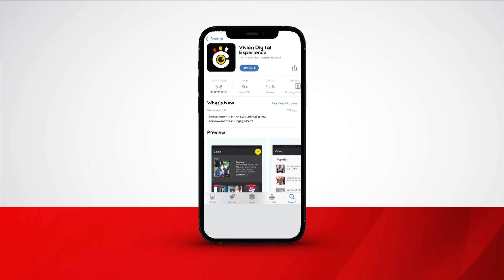Museveni speaks out on state of economy